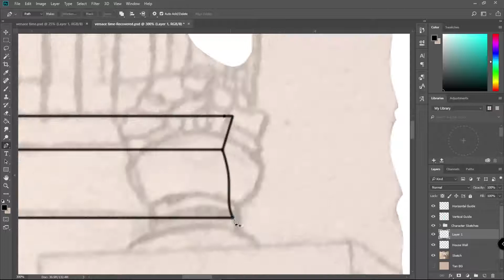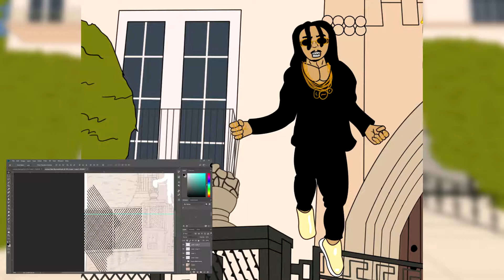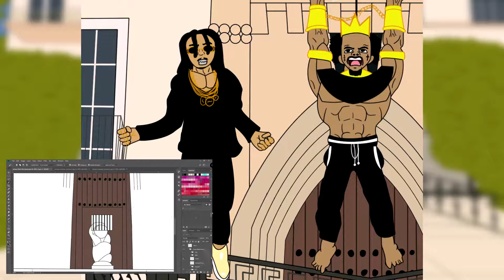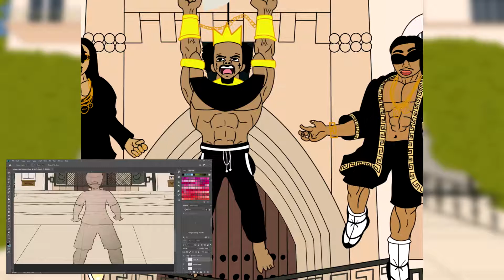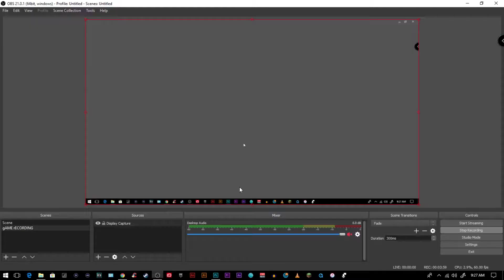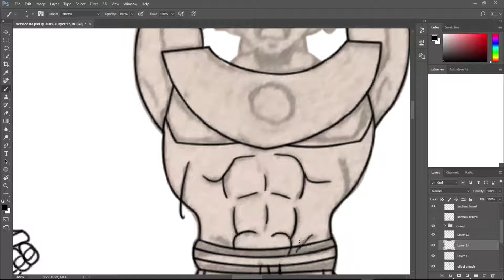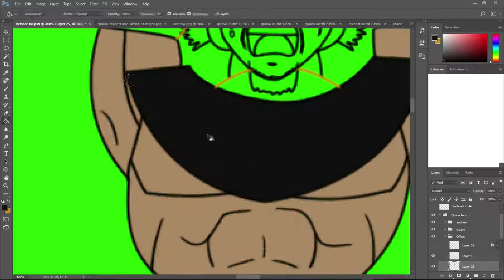MIGOS go back in TIME to SAVE VERSACE - DA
What would happen if the Migos went back in time to save Gianni Versace? I think I've covered just the right idea. This depiction art is the start of something great.

Don't forget to rate this video or another one of my videos or someone elses video. Also comment, I could use the feedback.

Featured Music: Migos ft. Drake - Walk It Talk It (Instrumental) (Reprod. Wocki Beats) | Culture 2